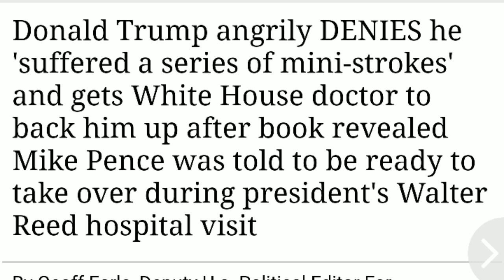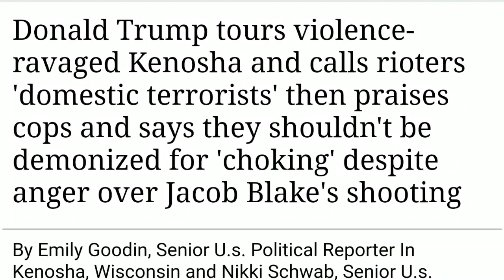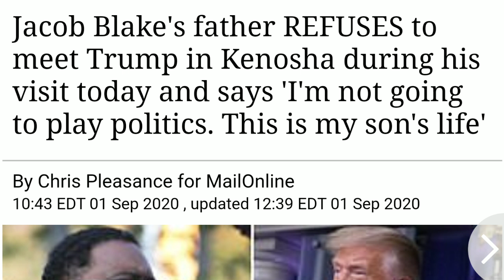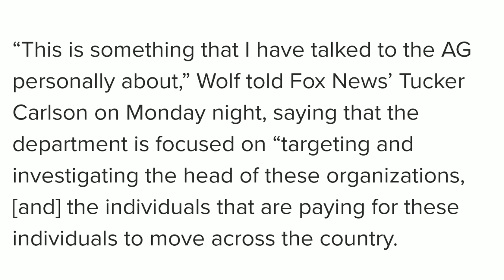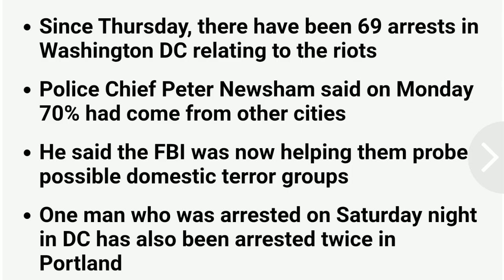MADAXWEYNE TRUMP OO SI KULUL U BEENIYAY WARARKA SHEEGAYA IN CAAFIMAADKIISA UUSAN WANAAGSANEYN.DAAWO.